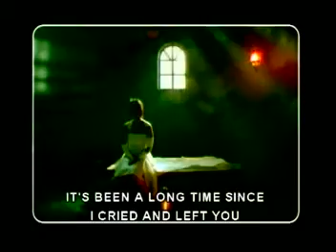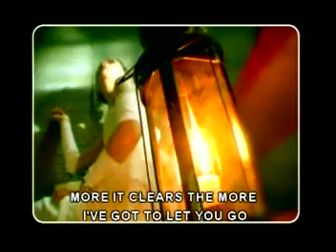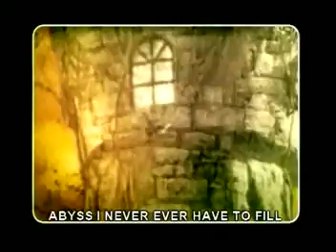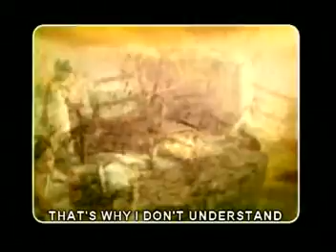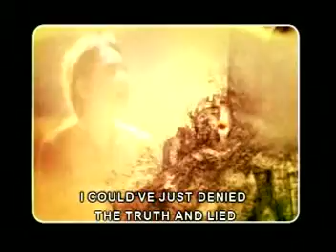Kitchie Nadal - 2005 - Same Ground (Piano Version) - EN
SAME GROUND - Piano Version - EN / Lyrics: -- / Music: -- / Copyright: © Warner / Artist: Kitchie / Year: 2005 / VCD: Kitchie Nadal - Limited Edition / Track: 03 / Lead Vocalist: Kitchie Nadal